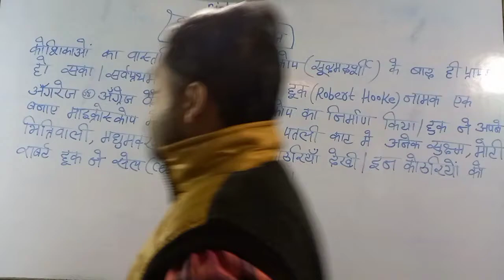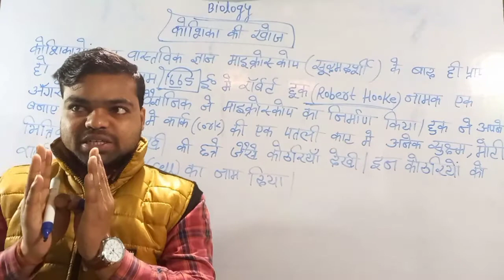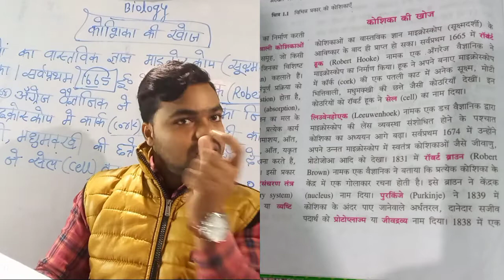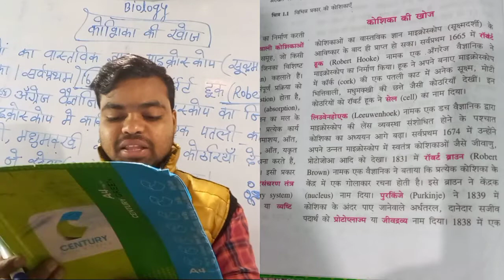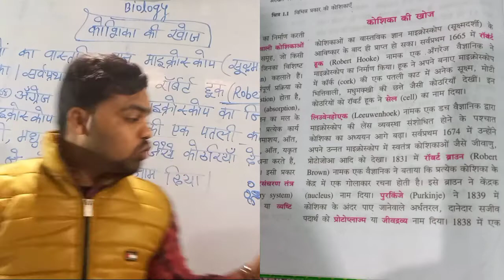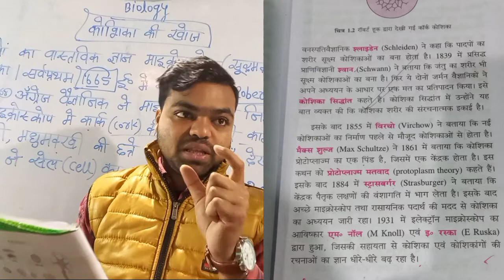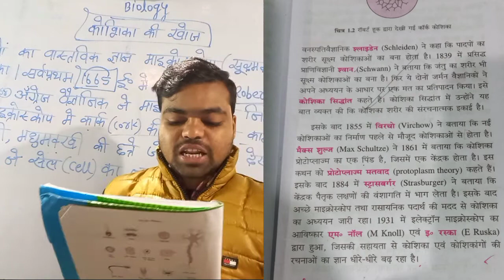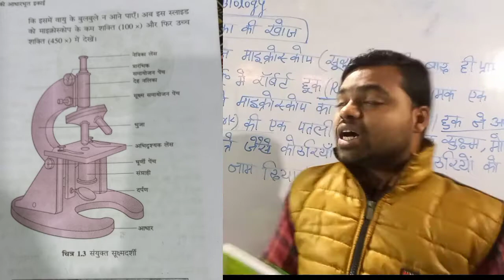कोशिका की खोज || Class 9&10 Very important Topic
Bahupad NCERT/BTBC/UPBOARD MATH SOLUTION
Bahupad Theory

ncertsolutions class10maths liveclass biharboard upboard ncertclass10mathschapter1 rajurajat class10 इस वीडियो में मैं आपको कोशिकाओं की खोज के बारे में बताया हूँ।